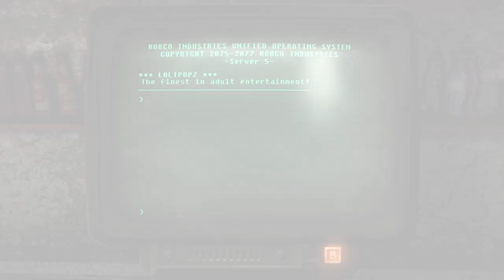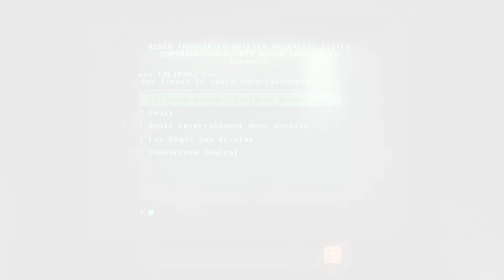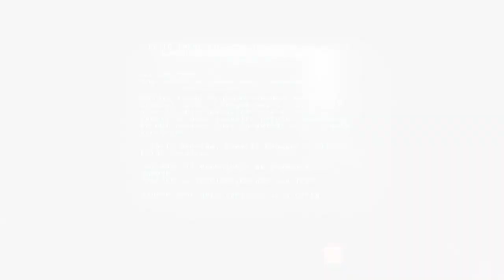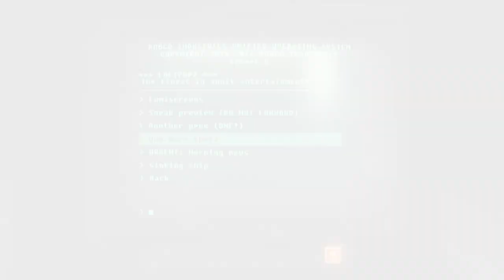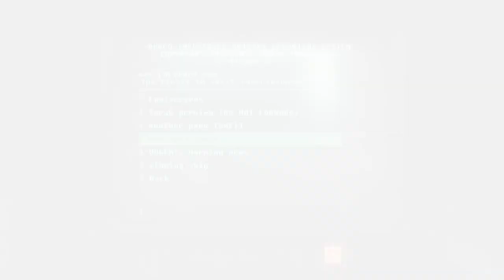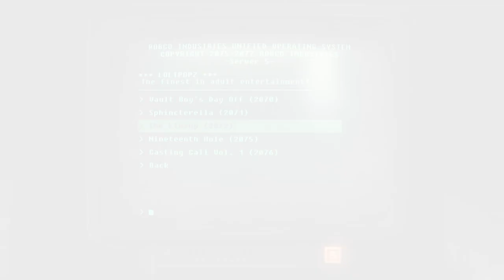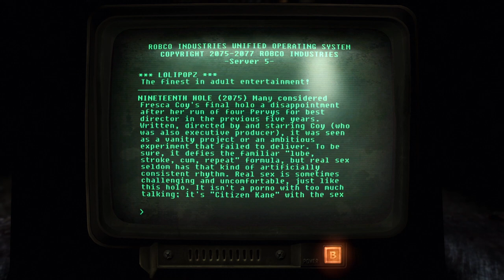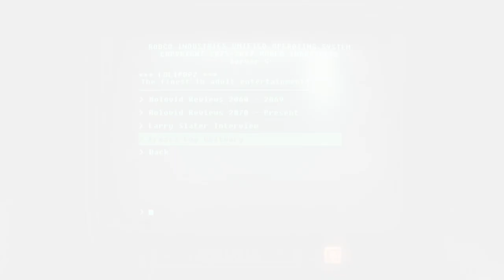BEHIND THE SLEAZE - Cinemodded Fallout #249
Angel reads a lot about the history of the adult movie industry.

Notable content mods used:
Coito Ergo Sum

Want to see the full list of mods used? Or just want to try to mod your own Fallout game like this? Good luck, but we made a guide to help you completely destroy your computer like we did